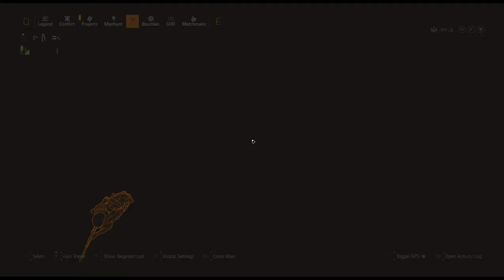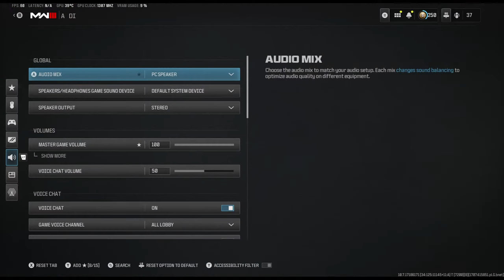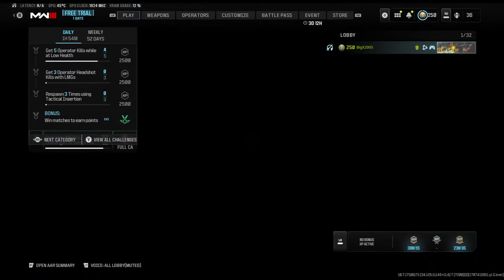the division 2 and Farming...lets play